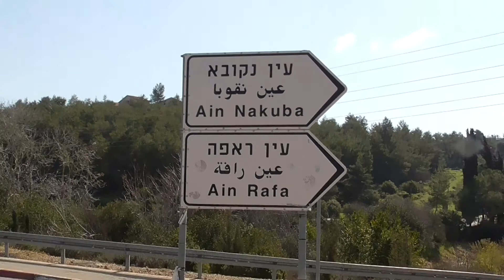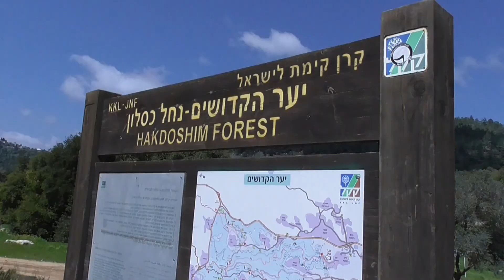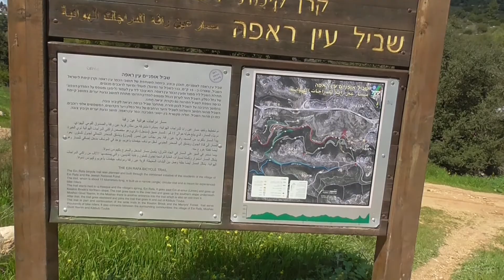Walk to Ein Limon next to the Ein Rafa village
Such a wonderful place is not so far from Jerusalem. This is a fairly well-known spring and therefore it is best to come here early in the morning or before sunset when the number of visitors is on the wane. If you walk from Abu Ghosh or from the Hemed junction, then the road goes through two Arab villages, Ein Nakuba and Ein Rafa.
The water temperature in the spring is moderately cold. The most daring go there even in winter.
In springtime, the rocks and a small cave next to the maanyan simply ooze water and drops, and jets run continuously. Nice!